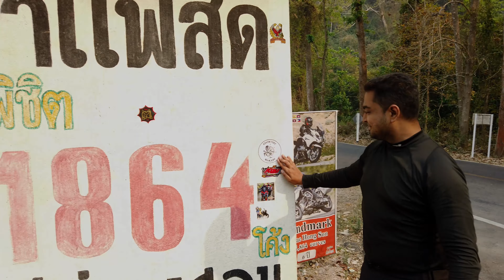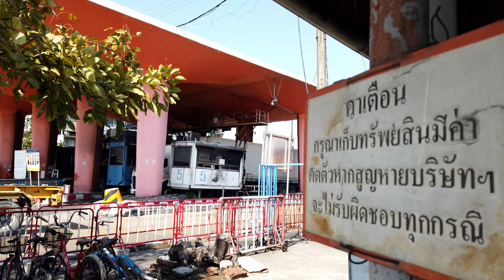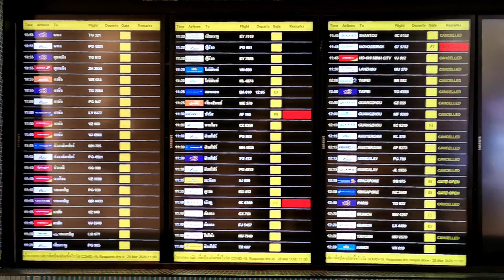Riding from Thailand to Singapore during the Covid-19 Lockdown - This is how we did it. - Episode 7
Riding from Thailand to Singapore during the Covid-19 Lockdown - This is how we did it.
A motorcycle ride journey from Singapore to Mae Hong Son and Golden Triangle. Season Finale

In this episode we go through the process of shipping our bikes back and catching the last flight back to Singapore. Homecoming.